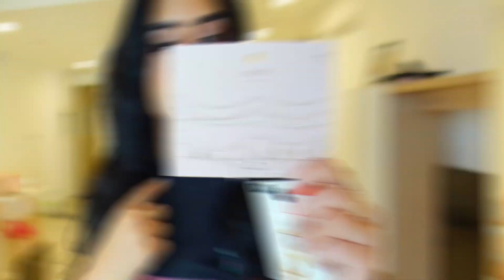مشترياتي من دبي في الجمعه السوداء ( البيضاء ) | BLACK FRIDAY اشياء واسعار تجنن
🗣 ^تعالوا ندردش ^🗣